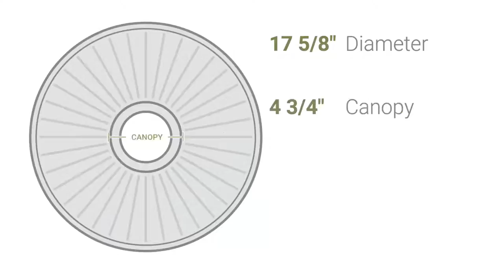Ekena Millwork CM17CA 17 5/8"OD x 1 1/8"P Cambridge Ceiling Medallion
Ekena Millwork CM17CA 17 5/8"OD x 1 1/8"P Cambridge Ceiling Medallion (Fits Canopies up to 4 3/4")